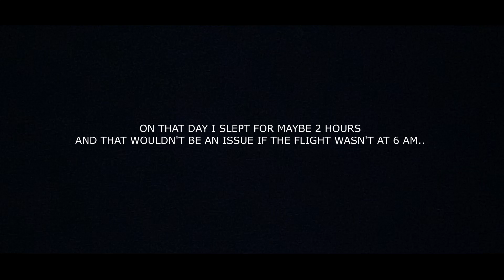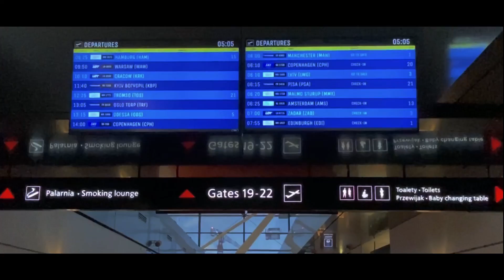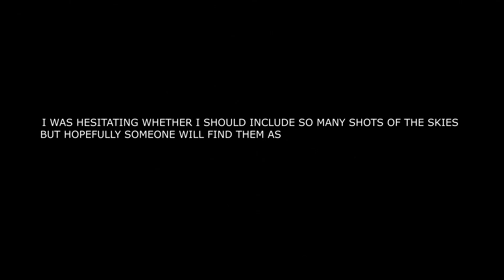GOING BACK TO NEWCASTLE // traveling during the pandemic (PART 1)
Hi

I am SO GRATEFUL to finally post this video. Like for real...It's my first video and as much as there's plenty of things that I still need to learn I didn't expect that editing will take me around 3 weeks...yep, 3 WEEKS. Don't get me wrong, I had a lot of fun while recording and editing but I wouldn't like to treat you with one video per month (or year) so I promise to do my best to upload one video per week. I was thinking about for a while (I had a lot of time while editing heh) and I decided that one video is both, a good start and a good motivation for my baby YT channel.

This video shortly summarises my travel from Poland to England. In March 2020, when the virus broke out in Europe I literally dropped everything and returned to my home country. I've made this decision for my parents, as they've been really worried mainly because of my bad immune system. I was supposed to stay for 2 to 3 weeks...but I stayed for 5 months. That is why when Poland opened its borders and England announced Poland as one of the quarantine-free countries I booked the first flight. Why? Because I had to move out. I left all of my stuff in the flat I was renting and I had to move out as soon as possible because my contract was ending in like two weeks. SO I flew back to Manchester, then took a train to Newcastle, placed all of my things into the storage, and came back to Poland again.

I split this crazy journey into two videos, as I think 11 minutes would be too monotonous for one video. The aim was to create relaxing content, as well as encourage people to stay calm (especially in 2020). As long as you take care of your hygiene and you're careful, I believe you will be okay. Travel will not kill you, just please respect yourself and others.

//MUSIC//
Girlfriend · Commoninterest

amaiberry